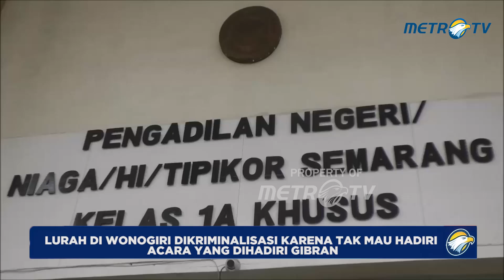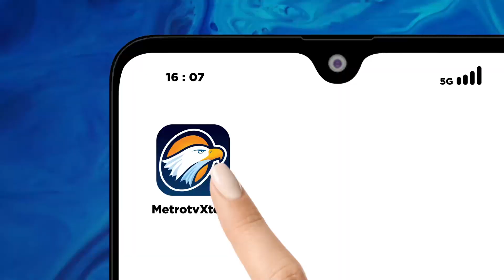Lurah Manjung Wonogiri Dikriminalisasi Karena Tak Mau Hadiri Acara Yang Dihadiri Gibran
Diduga karena berbeda sikap politik dan tak mau hadir dalam acara yang dihadiri cawapres Gibran, Kepala Desa Manjung kabupaten Wonogiri harus berhadapan dengan kasus lama korupsi tahun 2019 di meja hijau dan disidang di pengadilan tipikor Semarang.